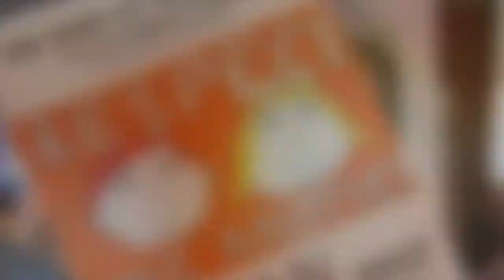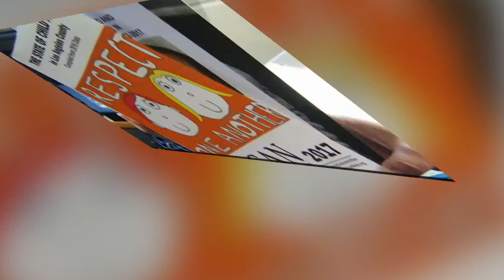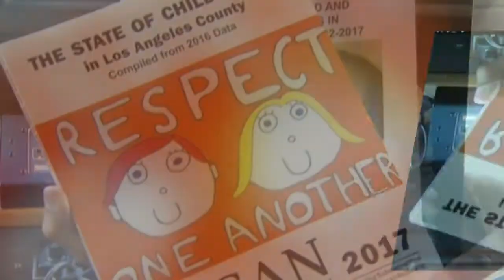New Reports Say Child Abuse Trending Down in LA County